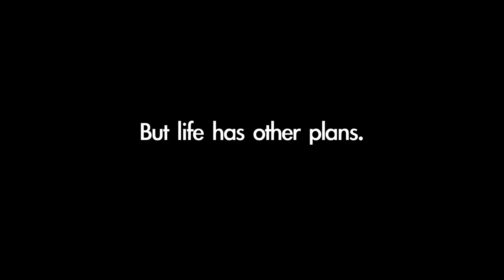Foreverland 2013 Movie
Official video content provided by FilmBuff or one of it's authorized agents.

Director: Max McGuire
Cast: Sarah Wayne Callies, Max Thieriot, Juliette Lewis
Studio: FilmBuff
Rating: Not Rated